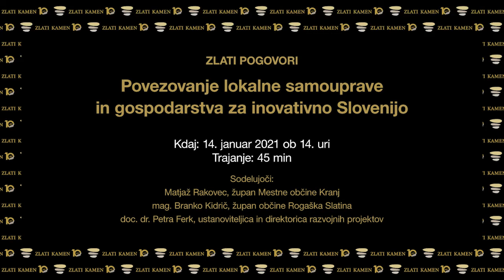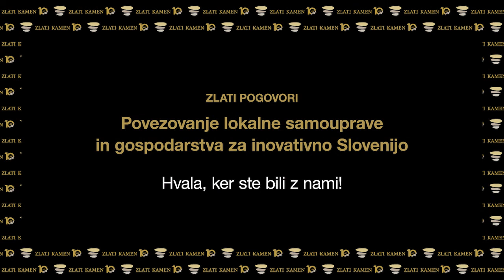ZLATI POGOVORI, Povezovanje lokalne samouprave in gospodarstva za inovativno Slovenijo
Sodelujejo:
- Matjaž Rakovec, župan Mestne občine Kranj
- mag. Branko Kidrič, župan občine Rogaška Slatina
- doc. dr. Petra Ferk, ustanoviteljica in direktorica razvojnih projektov

Upravljanje z odpadki, vodami, energijo, informacijsko infrastrukturo, … Če želimo razvoj usmeriti k trajnosti, potem se moramo učinkoviteje spopasti z izzivi, ki jih prinaša prihodnost. Mesta in podeželje morajo postati pametna, alternative pravzaprav ni. Neodvisnost, majhnost in nepovezanost občin je za velike projekte, ki jih zahteva digitalizacija prej ovira kot prednost. Kaj je torej potrebno storiti, da bomo učinkoviti pri zadovoljevanju okoljskih, gospodarskih in družbenih potreb občanov in občank?